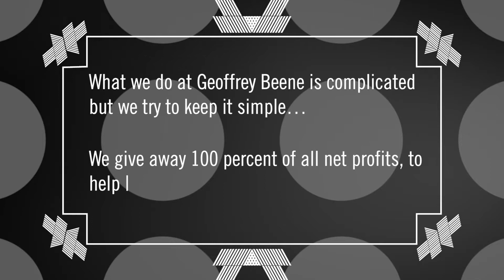GEOFFREY BEENE Gives Hope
What we do - Geoffrey Beene, 100% Net profits fund critical causes.